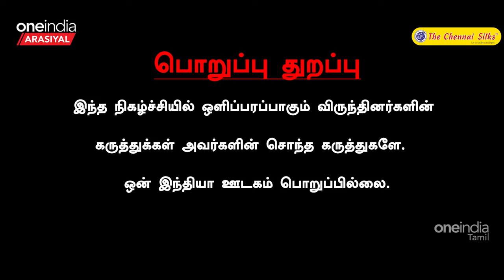பாஜகவின் அரசியலை காங்கிரஸ் கையில் எடுத்துட்டாங்க | Journalist Paaki | Oneindia Arasiyal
~PR.46~CA.78~ED.67~HT.74~##~